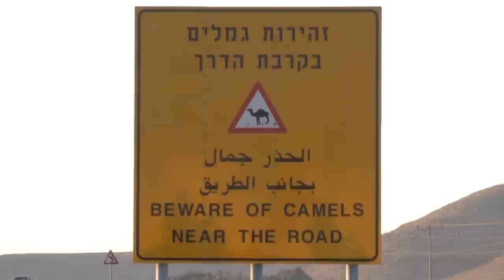"Blue Flag 2013: military alliance soars to the sky"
Blue Flag 2013 is a multinational aerial combat exercise with participation of the air forces of the U.S., Israel, Italy, and Greece, held at the Ovda air base in southern Israel. Ambassador Dan Shapiro was the guest of the Israeli Air Force and the 492nd Fighter Squadron that flew their F-15E Strike Eagles from RAF Lakenheath Airbase in England. Ambassador Shapiro met the American servicemen and servicewomen charged with operating and maintaining the airplanes, received briefings from Israeli and American commanders, and watched a stunning display of F-15's, F-16's, Tornadoes, and AMX fighter jets taking to the skies. "It's a powerful symbol of the partnership between the United States and Israel when our pilots and Israeli pilots are flying together."